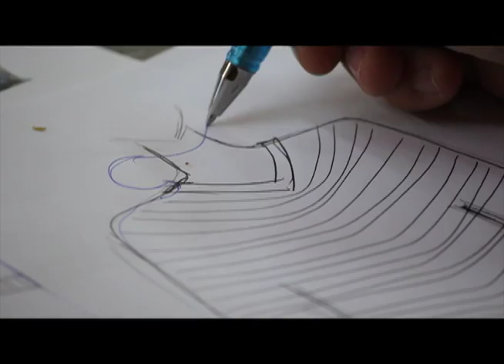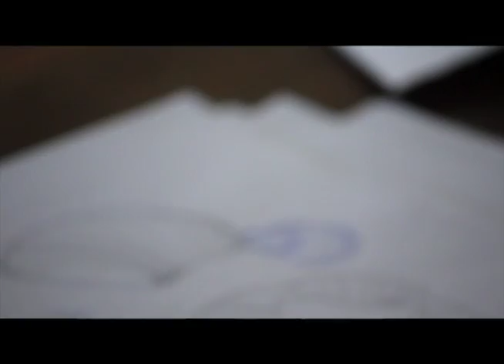Images Yseult Picard